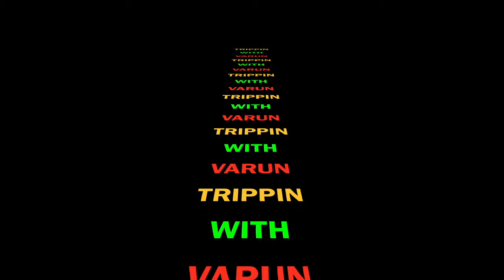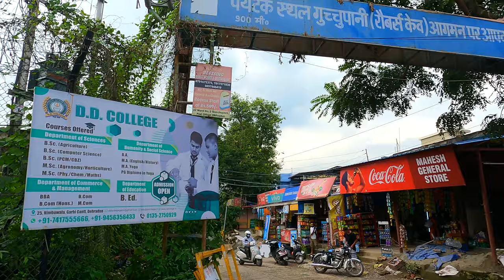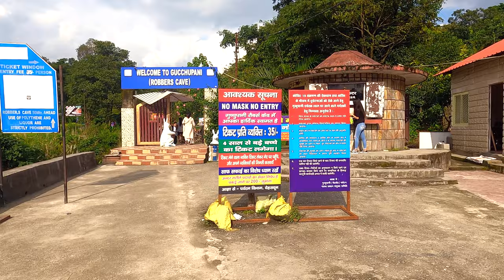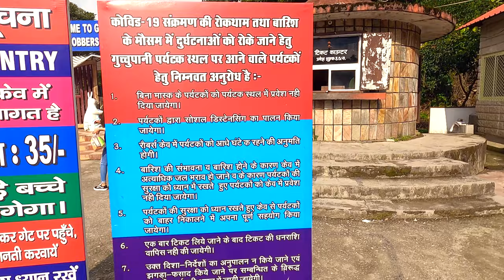|| ROBBERS CAVE ||PICNIC SPOT || PART - 1 || WATCH IN 4K || UHD ||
Robbers Cave is a favourite picnic spot for young couples and fun loving enthusiasts. Located near Anarwala village at 8 kms from Dehradun city center.